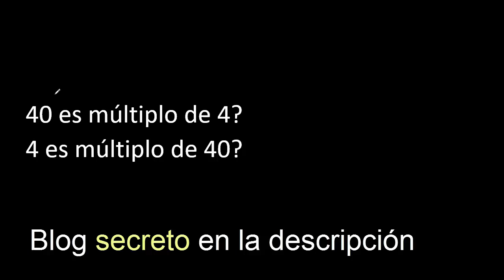40 es múltiplo de 4 ? , Si o no porque . 4 es múltiplo de 40 ? . Cuando es multiplo de otro